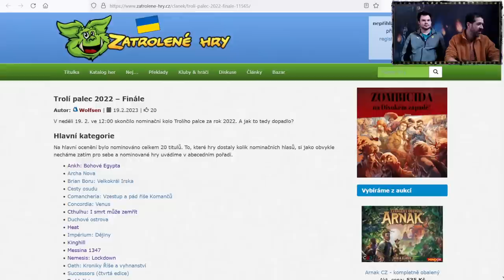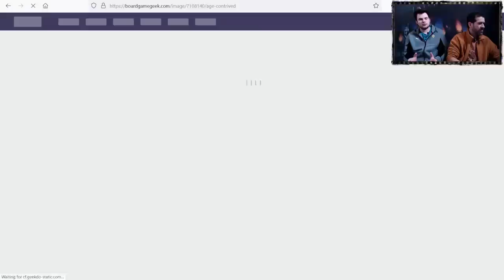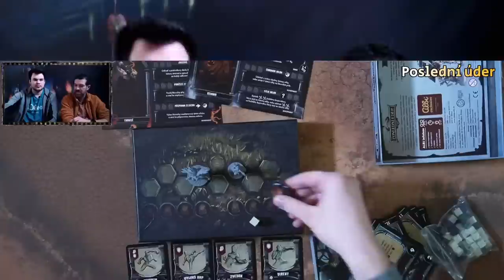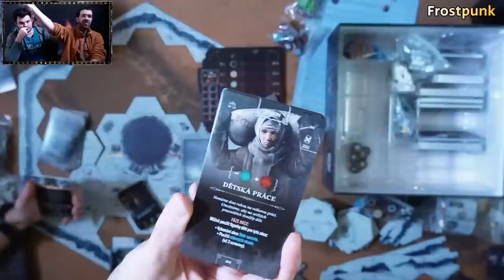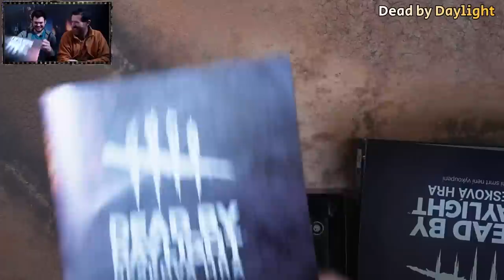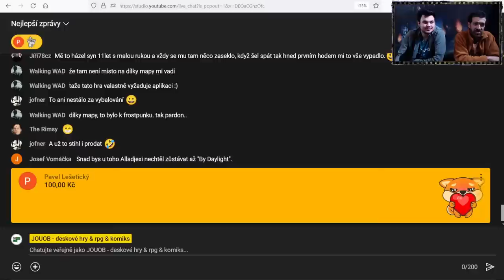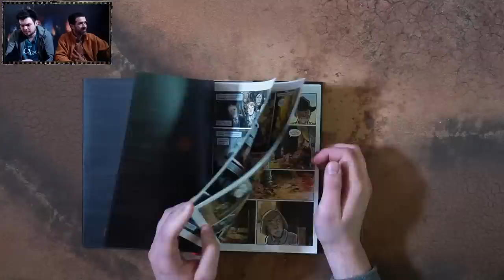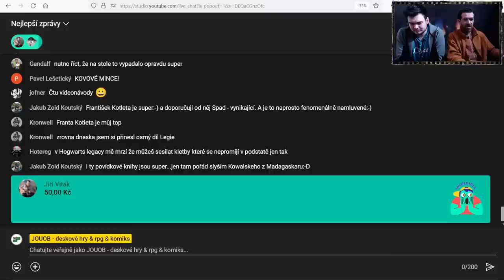JOUOB.cast@708 🎙 Takhle zmáčkni Bartyxi 💠 Frostpunk 🔸 Pakal🔸 Dead by Daylight 🔸 Poslední úder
Další rok v trapu a s ním nové hlasování o nejlepší hru roku v anketě Trolí palec. Novinky, crowdfundingové kampaně a především představení nových her. Mortalkombatovka, od sklepa až na půdu propraný zmrzlý svět, logický rychlík, zdrhání před mostrozitami a vrahy, plus návrat do temného kraje skrz Dark Road.

Viktor & @lladjex

0:00 znělka
3:30 🗣 Trolí palce 2022 - Finále
16:00 📣 novinky & drby & pověry 📣
16:05 📣 Albi (Duos, Karak: Deluxe Set, Frostpunk: Timber City Expansion)
24:00 📣 Fox in the Box (Legendy Dávnozemě)
27:05 📣 Mindok (Citadela: Metropole)
28:20 📣 Rexhry (Palírna)
29:00 📣 Tlama Games (Dead By Daylight, Svět Divů: Pohodlí & úpadek)
30:30 💰 KS Cyclades Legendary Edition
31:45 💰 KS An Age Contrived
34:35 👁‍🗨 Offlinové dotazy 👁‍🗨
35:45 👁‍🗨 Wishlisty a bizáry
53:35 Poslední úder
1:06:05 Frostpunk
2:18:50 Takhle zmáčkni Bartyxi
2:19:00 Pakal
2:25:00 Dead by Daylight
2:36:20 Merchants of the Dark Road
2:57:45 📚 komiksový koutek 📚
2:28:40 Pochmurný kraj
3:07:15 🎭 kulturní okénko 🎭
⭐️ PODPORA KANÁLU ⭐️